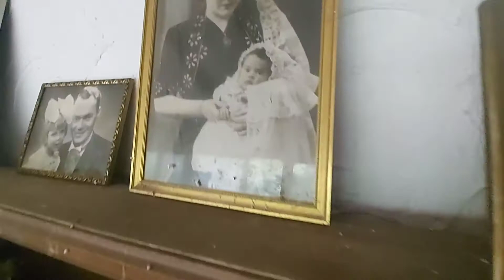Je trouve des peluches et quadres photos flippants 😰( Urbex )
urbex vlog
quafres flippant
lost places abandonned place
découvertes maison abandonnée